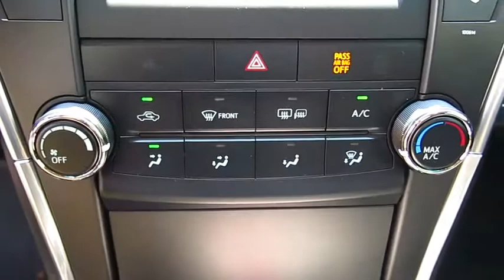2016 Toyota Camry Live Video! Tampa, Wesley Chapel, Brandon, New Port Richey, FL Live 163358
Stadium Toyota
5088 N. Dale Mabry Highway

Brought to you in elegant Predawn Gray Mica, our 2016 Toyota Camry SE is an absolute show-stopper; sporting bold sophistication and innovative design! A 178hp 2.5 Liter 4 Cylinder pairs with a responsive 6 Speed automatic transmission and rewards you with nearly 35mpg on the open road. Confident handling, straightforward technology, and lots of comfortable passenger space make this car an absolute delight to own.    Every swoop and curve of our Camry SE has been masterfully crafted for optimal aerodynamics. Check out the alloy wheels with a graphite finish and piano-black sport mesh lower front grille! Open the door to find comfort tailored to you with sport fabric SofTex-trimmed seats. Stay seamlessly connected via an Entune Audio touchscreen with Bluetooth and a six-speaker sound system with steering wheel mounted controls. You'll also appreciate remote key-less entry, cruise control, a rearview camera, a tilt-and-telescoping steering wheel and split-folding rear seats.     Anti-lock brakes with brake assist, stability control, and an army of 10 airbags combine to safeguard you in this impeccable car with a sterling reputation for reliability. Reward yourself with this Camry today!